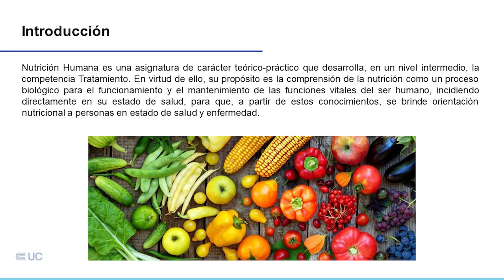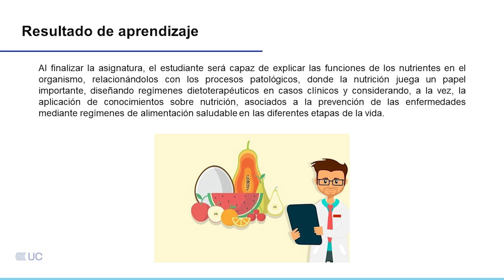Presentación de la asignatura: Nutrición Humana